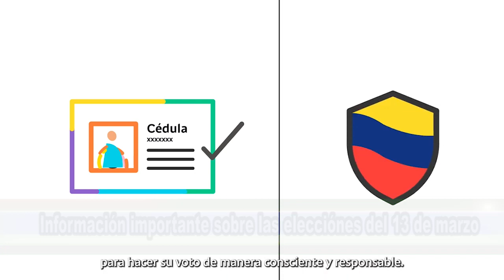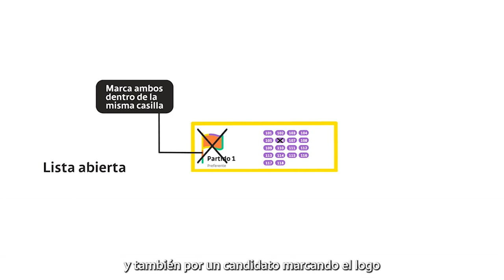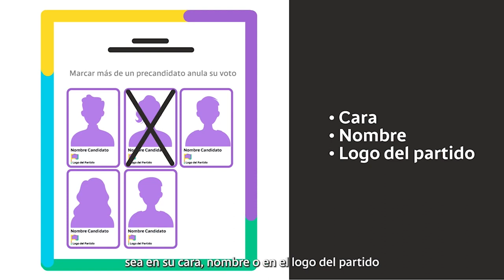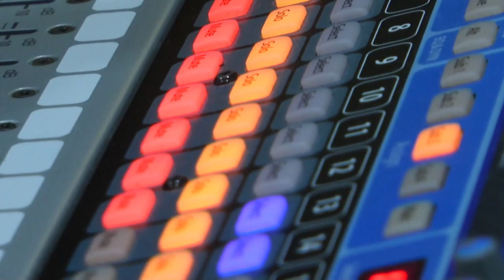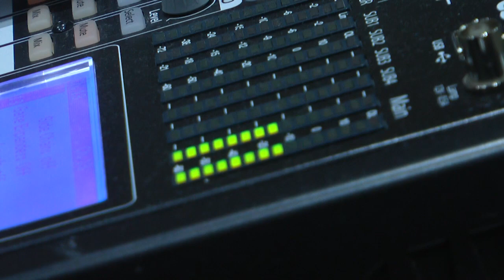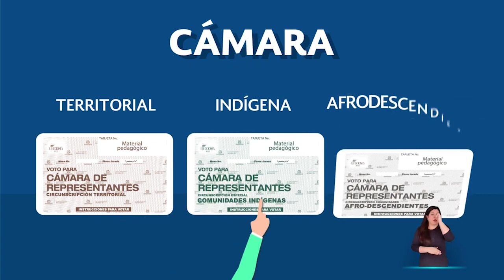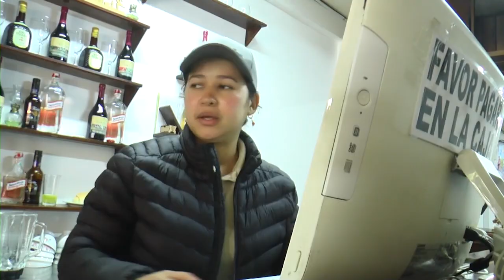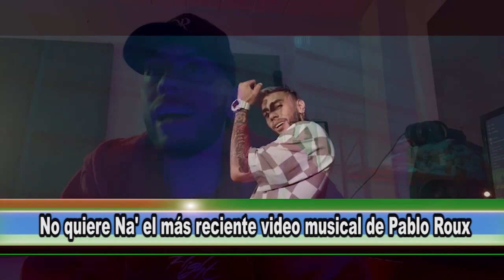UNINOTICIAS MARZO 12 DE 2022 LA UNIÓN ANTIOQUIA